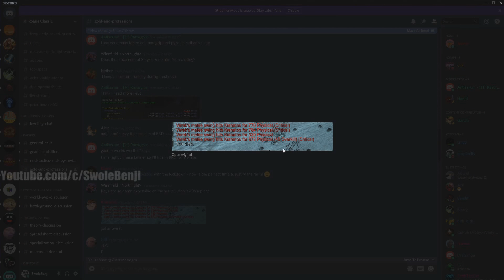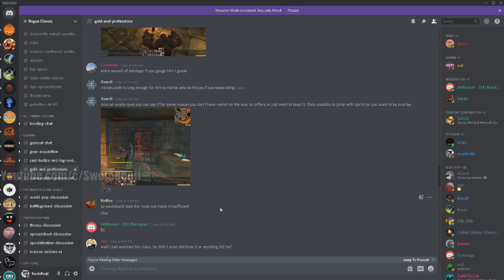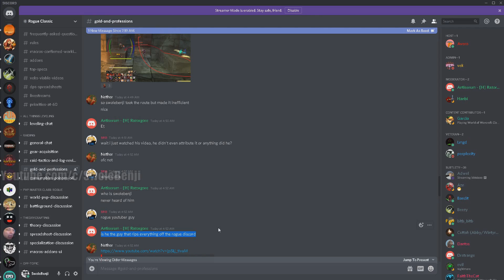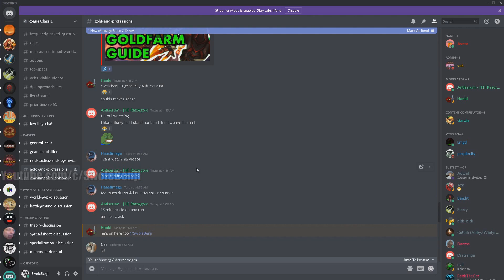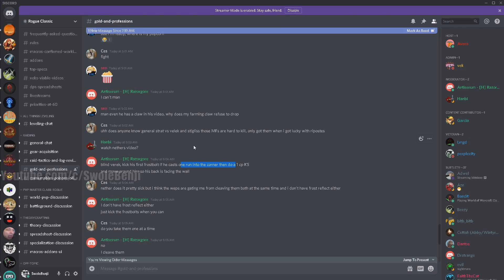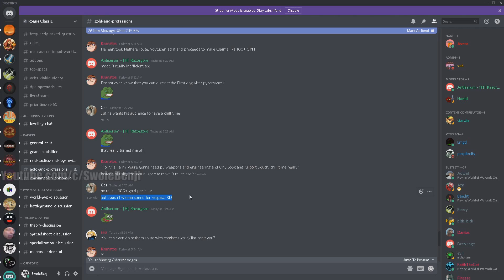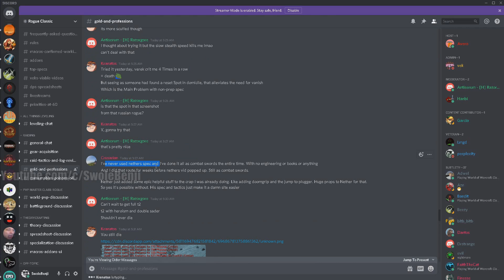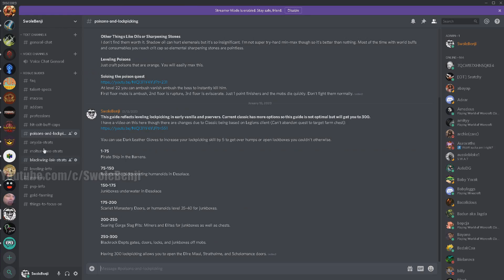WoW Classic Rogue 100g / hr Follow Up: Discord Edition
Been getting some doubters in a rival discord. Decided to take their misconceptions and talk about them regarding the 100g / hr farm video.

This is just 34 minutes of me further explaining and defending my video from haters and those who question some of my choices in how to handle the farm.

🐦Twitter (I don't have access till I can afford a phone.)  I might resort to using if I can't get the other unbanned

Top donators:
Bursic: $500  (OMG!)
Kelsipher  $172
Saud  $130
TheLexiphane  $75
Valnak $50
GetGoodMate $22

⛔️RULES: Just be a chill gamer bro.

Title: WoW Classic Rogue 100g / hr Follow Up: Discord Edition

Last Video: The BEST Rogue Gold Farm in Classic WoW! 100g Per Hour. Best Route. Get an Epic Mount in One Day!